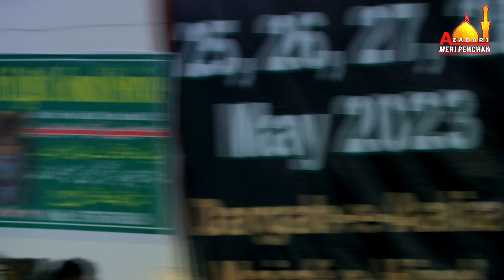Maulana Mufazzal Ali Lakhnoti | Salana Majalis Jogipura 2023 | Dargah Najaf e Hind Jogipura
jogipura live 2023
jogipura live
jogipura live majlis 2023
jogipura live majlis
najaf e hind jogipura live
live majlis jogipura 2023
live jogipura
live jogipura 2023
jogipura
jogipura 2023
azadari meri pehchan live
najafe hind jogipura live
jogipura majlis 2023
jogipura dargah live
azadari meri pehchan
jogipura dargah 2023
live majlis jogipura
jogipura salana majlis 2023
jogipura ki live majlis
jogipura salana majlis 2023 live
jogipura majlis live
maulana mirza mufazzal ali lakhnoti
maulana mufazzal ali
maulana mufazzal ali jogipura
maulana mufazzal ali new majlis
maulana mufazzal ali new bayan